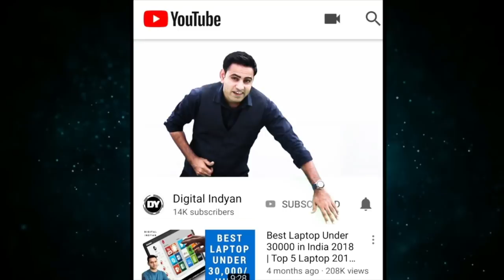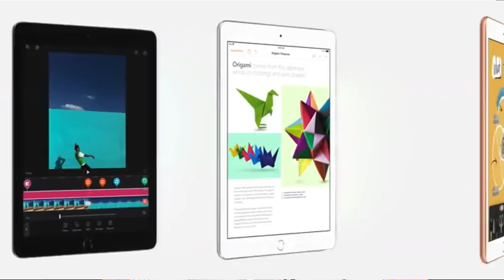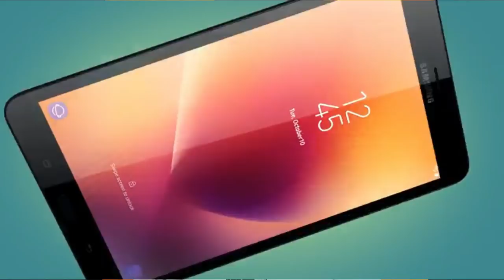Best Tablet under 15000 | 20000 | 25000 | Hindi | 2019 | Samsung | IPad | Lenovo | Honor | Tablet PC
Doston aaj hum baat karenge Tablet pc under 15000 to 25000 aur is video ko banatey waqt maine poora dyaan rakha hai performance and brand ka umeed karta hoon video aapko pasand aayega koi bhi query ya sujhaav ho to comment jaroor karna.

Apple Ipad

Lenovo Tab 4 8 Plus

Honor Mediapad T310

Samsung Galaxy Tab A T385